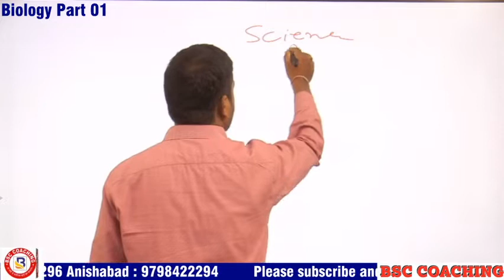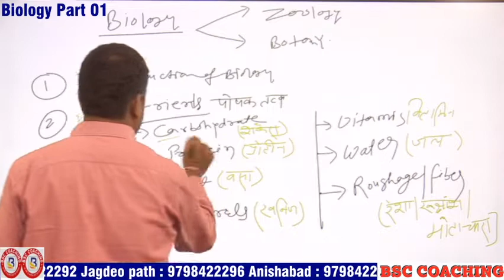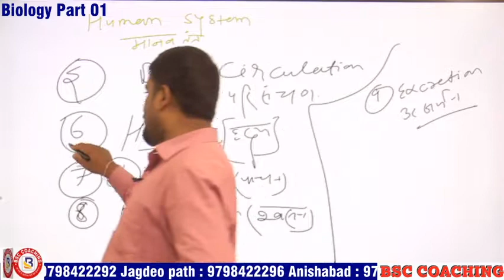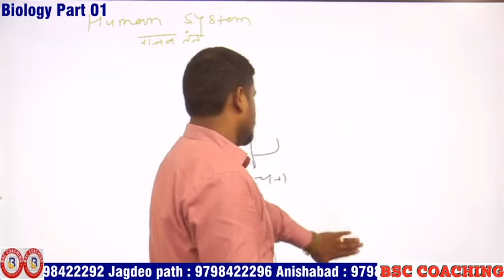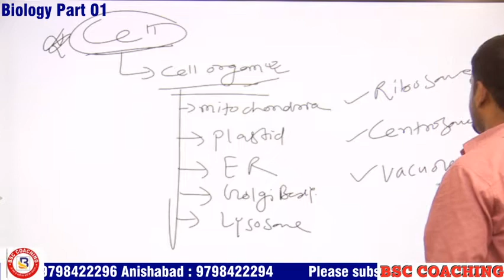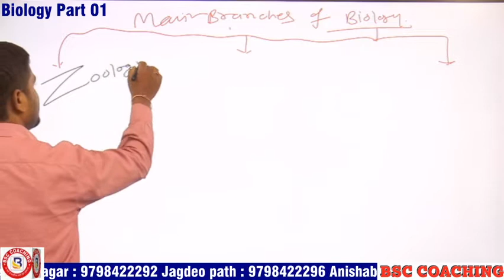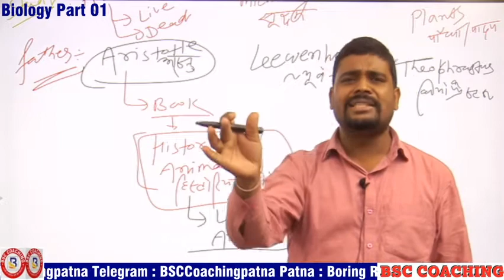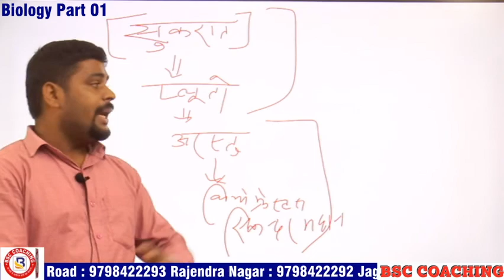Biology Part 01